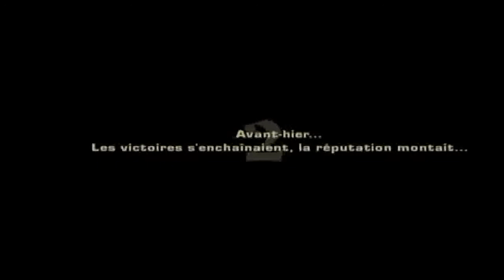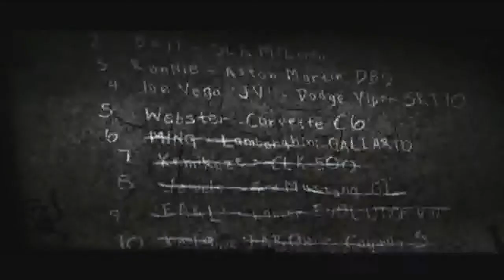need for speed most wanted épisode 1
salut tous le monde c'est mister-lu pour une nouvelle série need for speed most wanted a partir de l'épisode 3 sa sera non commenter